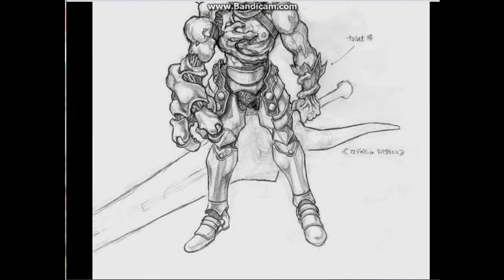Crônicas de Pesadelo Mais Missão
Vamos falar das missoes: são divertidas, seria interessante se tivesse como colocar estes modificadores no modo arcade ou no versus, por exemplo: ficar envenenado, o vento te puxando ou a borda das fases fazendo dano